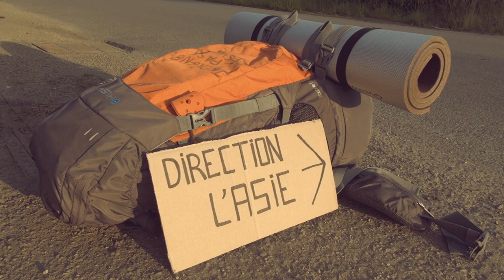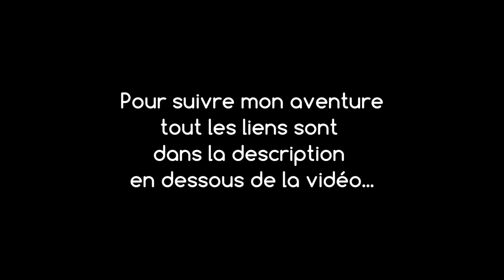Comment faire son sac à dos de voyage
Avant mon départ pour mon voyage en auto-stop qui m'emmènera jusqu'en Asie, je vous donne mes conseils pour bien faire son sac à dos de voyage!